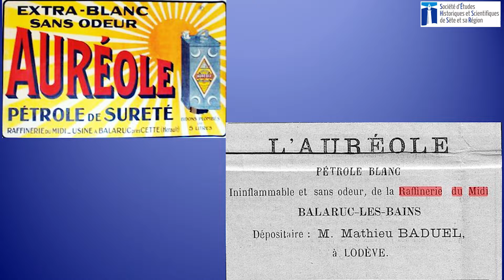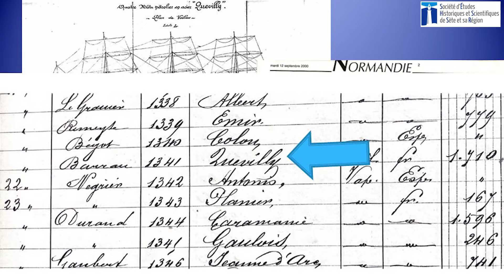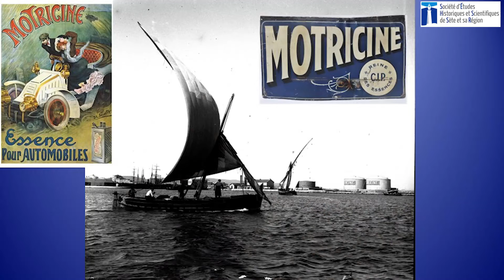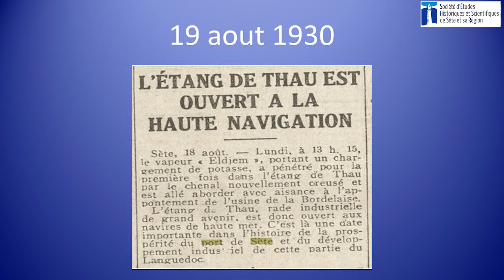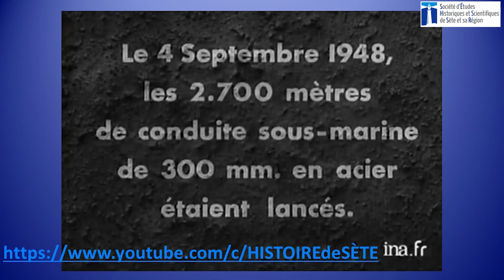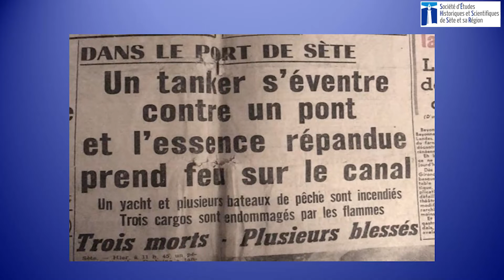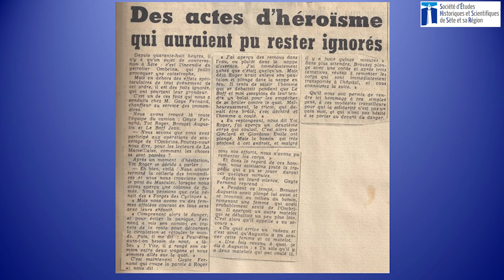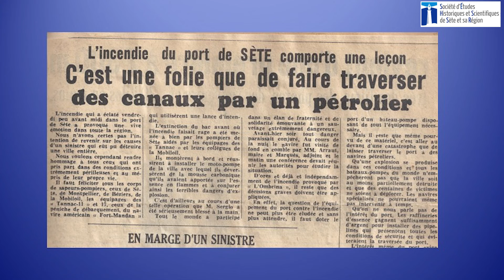Le port de Sète et le pétrole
L'activité du port de Sète a connu depuis la fin du XIXe siècle une activité importante liée au pétrole. Cet "or noir" importé et raffiné d'abord sur les rives de l'étang de Thau, puis à Frontignan rentre toujours dans les chiffres du port de Sète. La sécurité des installations n'a pas permis d'éviter des accidents comme celui de "l'Ombrina". L'été 1959 a été marqué par une catastrophe qui a marqué toute une ville et qui a modifié la navigation dans les canaux.